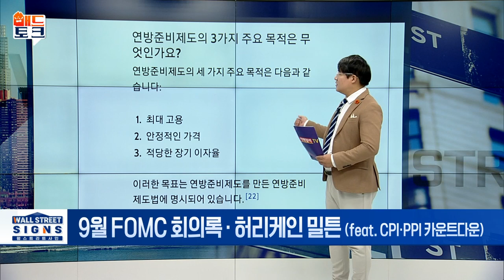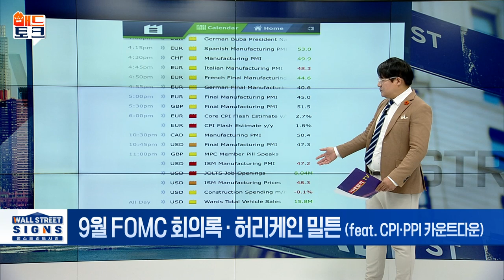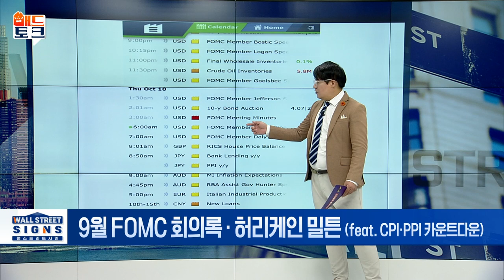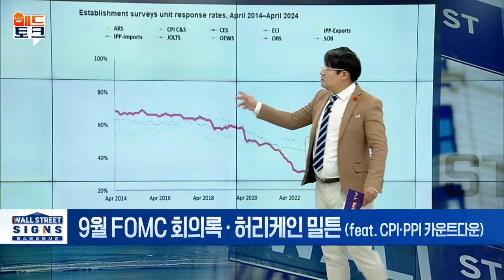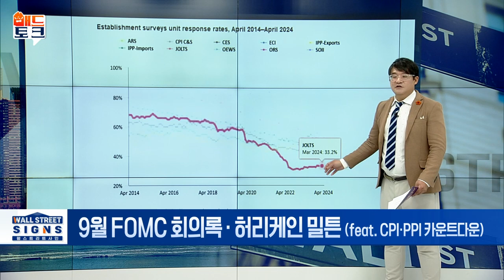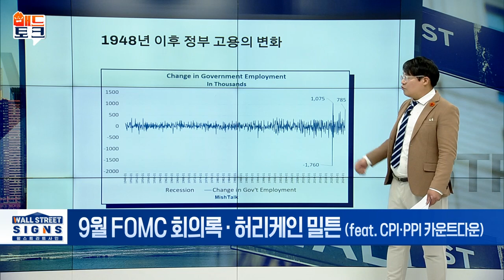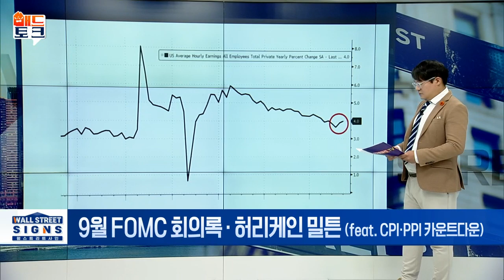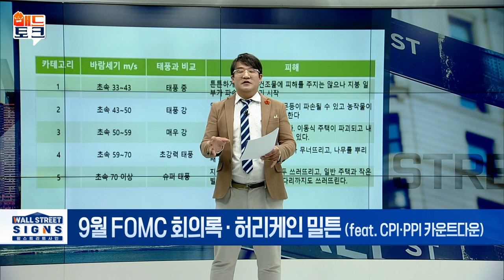🚀[출근길 경제] FOMC 회의록 공개! 물가와 고용은 잡힌걸까? | Market Signal (20241010)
▶ 9월 FOMC 회의록 · 허리케인 밀튼 (feat. CPI·PPI 카운트다운)
- 9월 FOMC 회의록 공개! 물가와 고용은 잡힌 걸까?
- “빅컷이냐, 스몰컷이냐” 美 연준 9월 치열 공방
- 강도 5 '허리케인 밀튼' 공포의 진격!